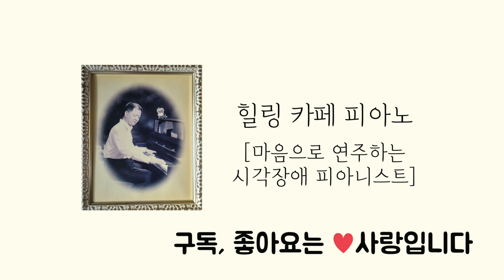of love#Elgar#Salut d'amour#나만에반주법으로 연주하는 시각장애인 아코디언 손풍금#무드곡#A blind accordion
엘가 - 사랑의 인사(1888)Greetings of love#Elgar Salut d’amour

에드워드 엘가는 평민의 아들로 태어났다.
제대로 된 교육을 받지 못해 항상 신분과 경제적 콤플렉스를 안은 채
무명 작곡가로 고달픈 삶을 살아가고 있었는데
그의 나이 29세에 그에게 피아노를 배우던 9살 연상의

캐롤라인 앨리스 로버츠를 만나 인생의 전환점을 맞게된다.
명문가의 딸로 엘리트였던 캐롤라인은
아버지의 극심한 반대에도 엘가에 대한 사랑을 멈추지 않는다.
그의 뛰어난 재능과 가능성에 확신을 가지고 있었고
그런 엘가를 돕는 일은 가치있는 일이라 생각했다.
수많은 반대에도 불구하고 두 사람은 1888년에 약혼식을 하게 되는데
그때 엘가는 캐롤라인을 향한 사랑과 고마움으로
이 곡을 써서 선물을 한것이다.
이 곡을 선물받은 캐롤라인은 "바람부는 새벽"이라는
자작시를 지어 화답하고 그 이듬해인 1889년 5월 엘가와 결혼을 한다.

A blind accordion playing with one's mind